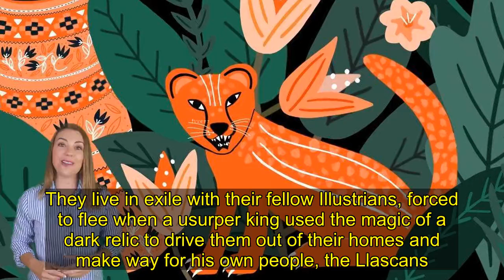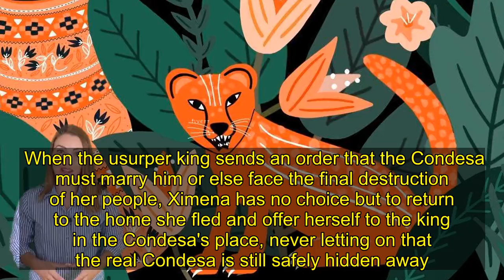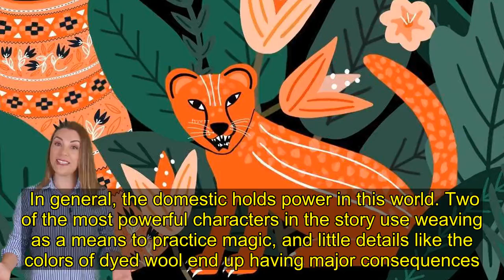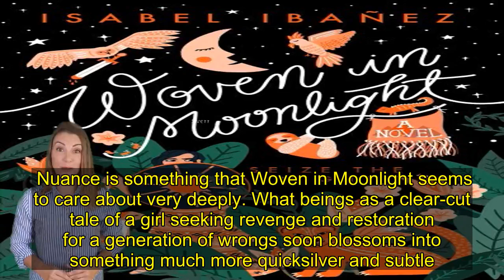A Tale Of Revenge, Magic And Nuance, All 'Woven In Moonlight'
Woven in Moonlight  by Isabel Ibañez   Hardcover, 384 pages |  purchase  close overlay  Buy Featured Book   TitleWoven in MoonlightAuthorIsabel Ibañez   Your purchase helps support NPR programming. How?   Amazon  Independent Booksellers   Fiber art magic brings Bolivian-inspired fantasy to life in Isabel Ibañez's debut novel, Woven in Moonlight.    Ximena has spent most of her life as a decoy for the Condesa, the rightful but deposed queen of Inkasisa. They live in exile with their fellow Illustrians, forced to flee when a usurper king used the magic of a dark relic to drive them out of their homes and make way for his own people, the Llascans. After years of pretending to be the Condesa and taking the brunt of her people's frustration and anger, Ximena hardly knows who she really is anymore. Her one solace is her magic — her ability to weave moonlight into beautiful tapestries.    When the usurper king sends an order that the Condesa must marry him or else face the final destruction of her people, Ximena has no choice but to return to the home she fled and offer herself to the king in the Condesa's place, never letting on that the real Condesa is still safely hidden away. But getting close to the king has its benefits. It brings Ximena closer to the relic that allowed the king to defeat the Illustrians. If she can find it, perhaps she can use it to crush him and return the real Condesa to her rightful place.    But the longer Ximena spends among the Llascans, the more she begins to question the central truth upon which everything she believes is based: Illustrians are good and deserve to return to their place of power in Inkasisa and Llascans are bad and deserve to be crushed for their insolence. Is it as simple as right and wrong? What if the Llascans had very understandable reasons for rebelling? That would change everything.    Woven in Moonlight — appropriately — weaves a beautiful spell that takes culturally specific details and spins them into an engaging fantasy world. There is nothing generic about the land of Inkasisa. Everything from its clothing and fashions to its smells and foods to its plants and animals feels knowingly rendered. Especially the food. This is one of those fantasy novels that will make the reader hungry (I literally had to go buy a snack while I was reading it), but instead of that generic fantasy fare, stew and bread, Woven in Moonlight feasts upon Pasankalla, Marraqueta, and Salteñas. My favourite touch may be the glossary of food terms at the end of the book, where each dish is lovingly described.    In general, the domestic holds power in this world. Two of the most powerful characters in the story use weaving as a means to practice magic, and little details like the colors of dyed wool end up having major consequences. Ximena knows how to fight and does it bravely, but her true strength lies in